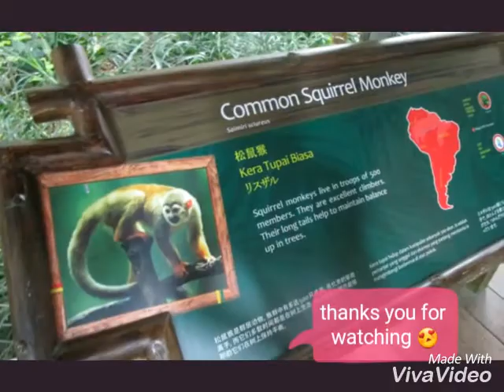Squirrel monkey at the river safari singapore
Singapore River Safari is Right place to spend times with our family .